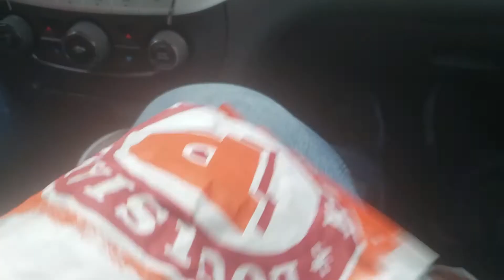Popeyes Chicken Sandwich Is Back | A Different Type Of Food Review | Part 1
Welcome to another episode of Ethnos Expressions. Mrz Voilà and Village breakdown the amazing Popeyes Classic Chicken Sandwich. Watch as we bring some different thoughts about this crazy phenomenon.